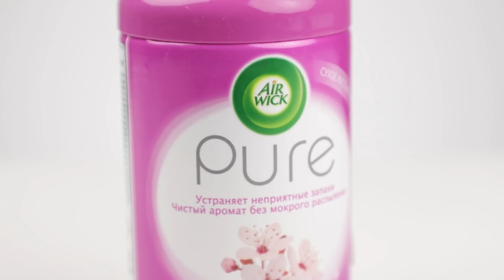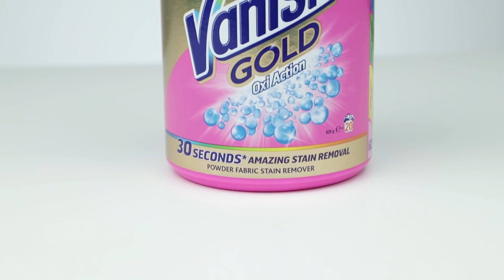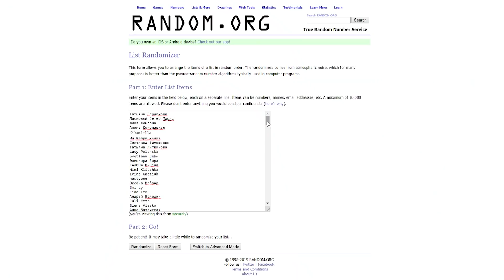РАСПАКОВКА CLEAN BAG #3 ОТ PARFUMS.UA 🛍️PINK POWER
Его вы ждали целый год. И раскупили за первую неделю запуска! Это рекорд и настоящая любовь. Мы знаем, что вам не терпится узнать, что было в CleanBag #3 Pink Power🛍️Поэтому нажимайте на Play и смотрите до конца.

СМОТРИТЕ ТАКЖЕ🛍️

ЧИТАЙТЕ ТАКЖЕ🛍️